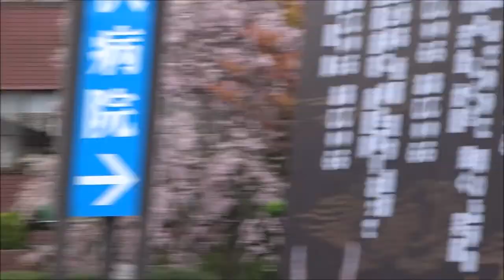神輿スタート（輿和會）／立町交差点附近／日高火防祭2017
2017/04/29（本祭）
平成29年 日高火防祭（ひだかひぶせまつり）
岩手県指定無形民俗文化財
【会場】水沢駅西口周辺
【主催・共催】日高火防祭実行委員会、日高火防祭保存会、（一社）奥州市観光物産協会、奥州市（旧水沢市）